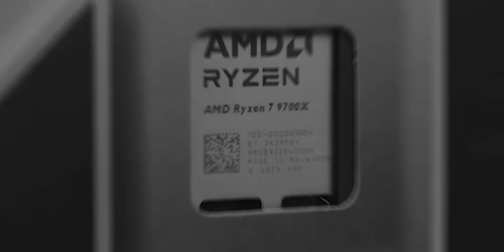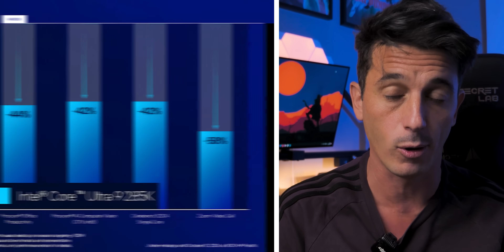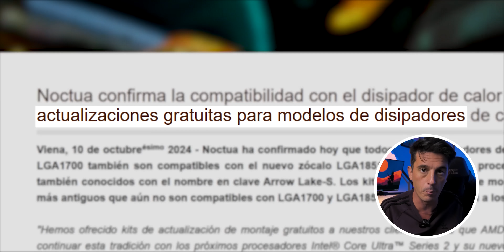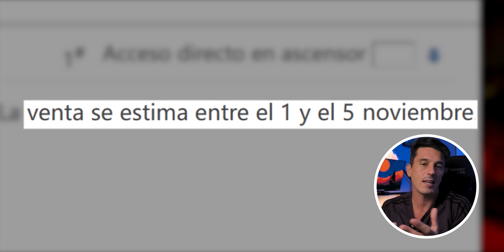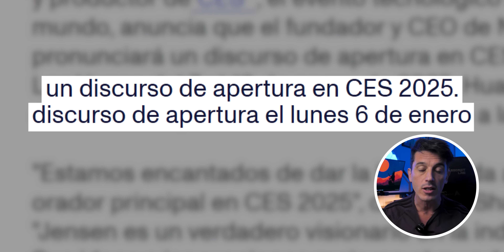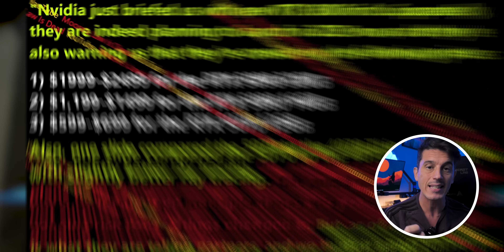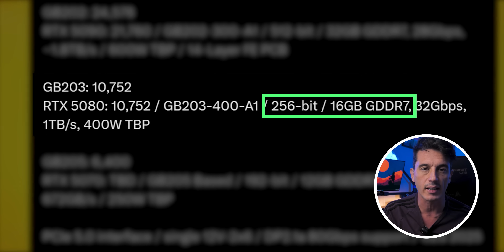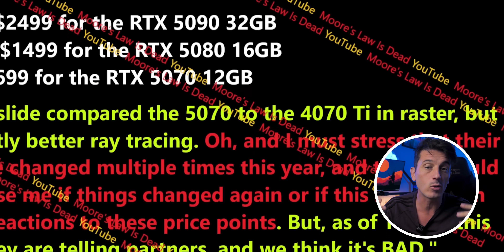Los PRECIOS de RTX 5000 son "INCREÍBLES" y RTX 5070 está LISTA | Noticias PC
⭐MEJORES PRECIOS en TARJETAS GRÁFICAS⭐
🔴Desde 200 a 300🔴

00:00 De qué hablamos en NOTICIAS PC
00:28 Nuevas CPUs de Intel OFICIAL: Precio, Rendimiento y Specs de Core Ultra 200S
03:12 ¿Intel GANA a AMD en Gaming con sus NUEVAS CPU?
04:13 ¿Necesitamos nuevas Refrigeraciones para Core Ultra Ultra 200s?
05:24 Según Intel ya no debes preocuparte si tienes una CPU de 13 o 14 Gen
05:44 RYZEN 7 9800X3D tiene fecha de lanzamiento y será una BESTIA
07:26 RX 8000 podría hacer uso de los 3nm de TSMC
07:52 RTX 5000 ya tiene FECHA para su anucio
08:18 RTX 5090: Precio, Especificaciones y Rendimiento.
10:45 RTX 5080: Precio, Especificaciones y Rendimiento.
12:22 RTX 5070: Precio, Especificaciones y Rendimiento.
13:23 Mi opinión sobre RTX 5000 y las filtraciones
13:50 ¿Qué pasará con los precios de RTX 4000 en Black Friday?